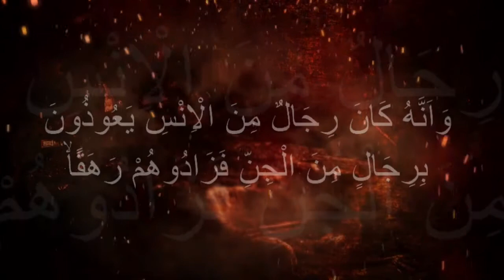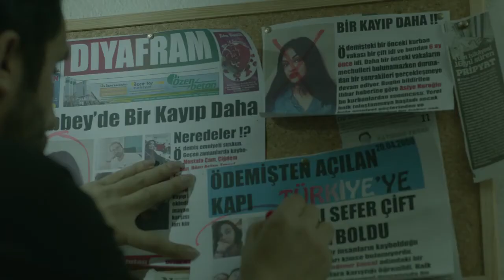Lübbey’in Laneti Fragman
Ölen babasının eşyalarını toplarken eski bir harita bulan Metin, haritayı cinci hoca lakaplı bir kadına götürür. Kadın, haritanın 300 yıl önce yapıldığını ve haritada hazine sandığının gömülü olduğu bir mezarın işaretlendiğini söyler. Hazineyi bulmak için yapılan kazı, 300 yıl önce içine hapsedilen cinlerin ortaya çıkmasına neden olur. Metin, cinci hocanın verdiği muska ile lanetten kurtularak kızı Dilek'i de yanına alarak köyden kaçar. Aradan geçen 22 yılın ardından Metin, muskağı kızına verip, intihar eder. Babasının vasiyetini yerine getirmek ve laneti sona erdirmek isteyen Dilek, arkadaşları ile birlikte kimsenin gitmediği Lübbey Köyü'ne gider.

7 Ocak 2022 Sinemada / Korku
Yönetmen Metin Yücel
Senarist Metin Yücel
Oyuncular: Firengiz Orucova, Metin Yücel, Tevfik İnceoğlu